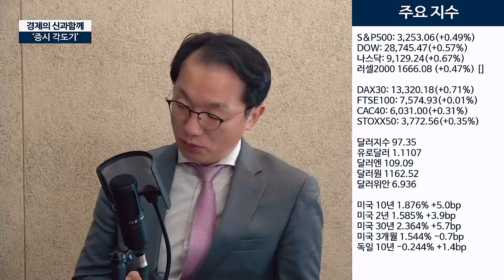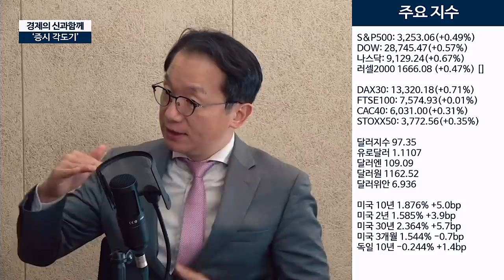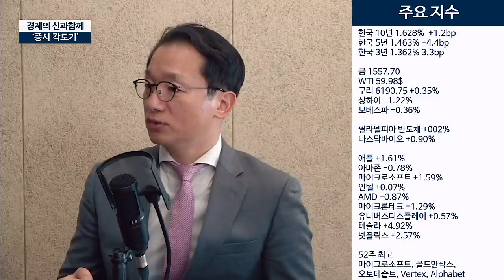[증시각도기] 트럼프는 부시가 아니다!